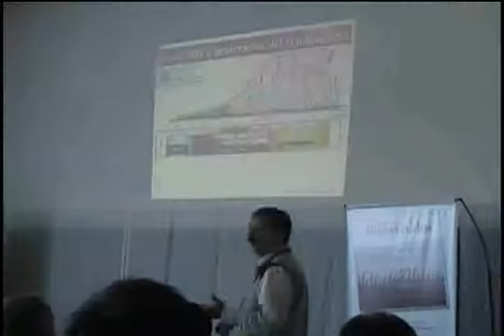Ing. Juan Manuel Otero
Segundas Jornadas de Trigo Dupont en Tandil. Presentación de la nueva red de Puntos de Venta DuPont.